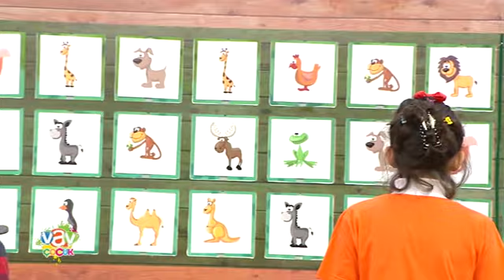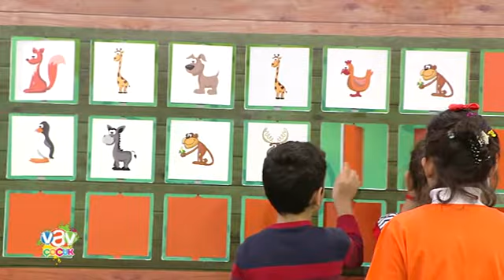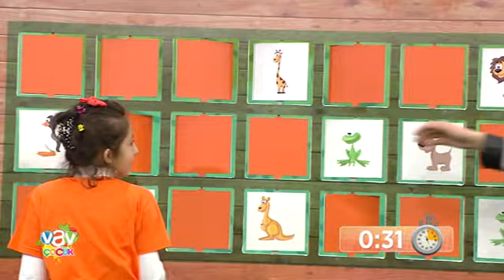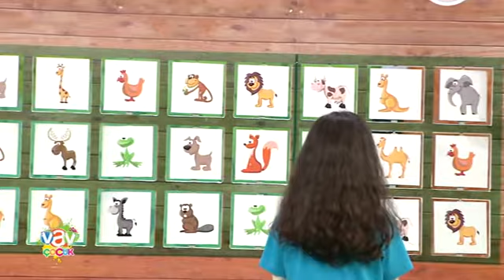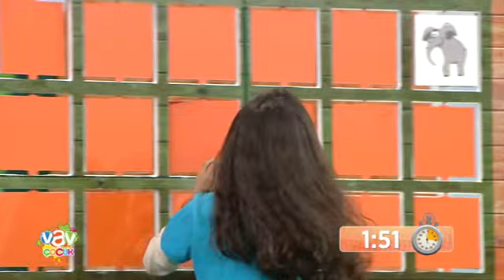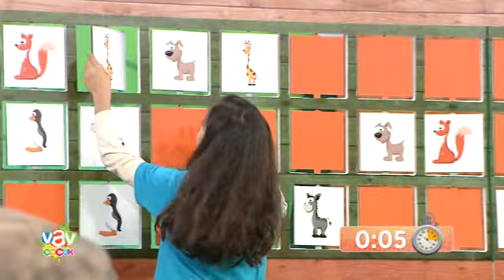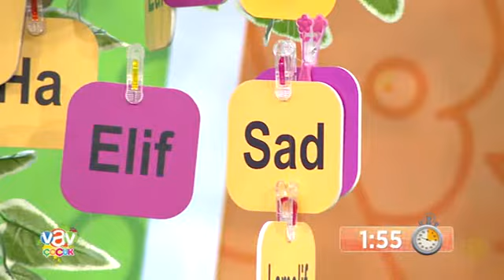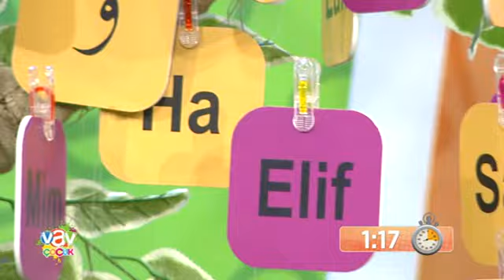Vav Çocuk 60.Bölüm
Teknoloji çağında büyüyen çocuklara, dinimizi ve peygamberlerimizin hayatını eğlenceli oyunlar ile öğretmeyi amaçlayan yarışma programı.